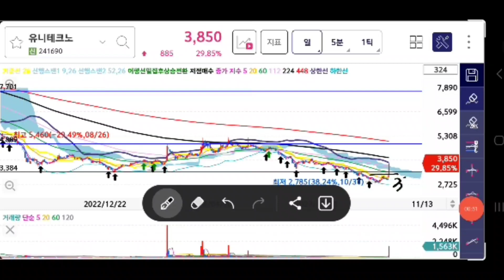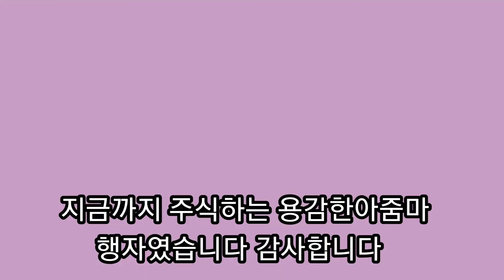기준봉검색기 종목공부 신성통상 pN풍년 부국철강 구영테크 유니테크노